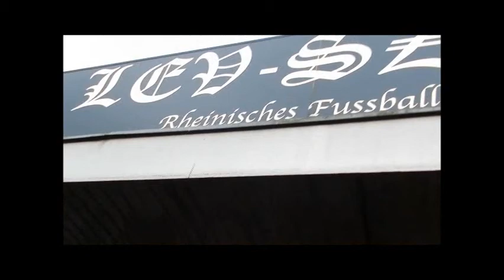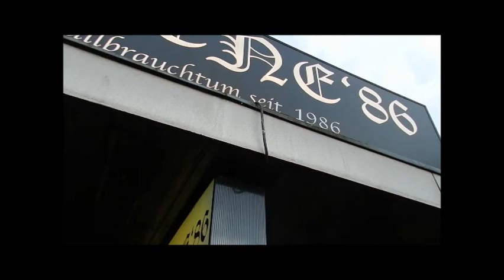Legendenparty 15 06 2013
Kleines Stimmungsvideo vom Tag der Legenden.
Diese Party fand im/am Clubhaus der LevSzene`86 statt.
War eine gelungene Veranstaltung.
Ehrengästen waren „Legenden" wie Friedhelm Renno und Günter Haarmann, Hubert Makel, Heinz Fings, Manni Vetter, Peter Surbach, Matthias Brücken, Harry Gniech, Walter Posner, Gerhard Kentschke, Klaus Bruckmann sowie Rüdiger Vollborn und Bayer 04-Ehrenspielführer Carsten Ramelow.